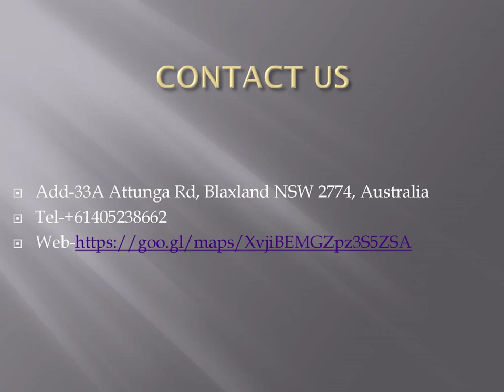Best Lawn Mowing in Little Irchester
Are you looking for the Best Lawn Mowing in Little Irchester Then contact Matthew George Garden Maintenance. We enjoy making things simpler for you. Your property will receive a new lease of life thanks to our garden maintenance services. We wish to make your property more aesthetically pleasing. Our goal is to transform your garden whilst keeping disruption down to the absolute minimum. If you lack the time or energy to tackle the gardening, we’ll be happy to lend a helping hand. With years of experience in the trade, our skilled team undertakes a wide range of landscaping projects across Wellingborough.